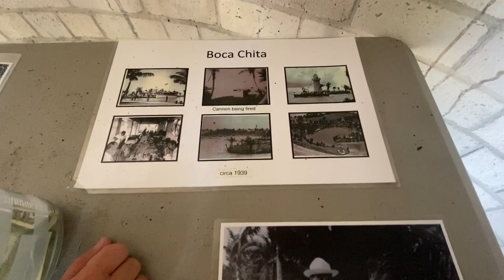Spearfishing, music & friends on Boca Chita Key - Sailing Nova Satus Episode 9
Boca Chita Key!
In this episode, some new friends take us spear fishing, we check out the lighthouse and its rich history, welcome our buddies Sailing Alma into the harbor, and make music late into the night. We have a little time to kill before our catamaran's new engines are ready, so Boca Chita Key is the place to be. Our family loves sailing our catamaran around South Florida!

ABOUT THE DEWEY FAMILY:
We are a homeschool family from Austin, Texas. We decided to move onto a sailboat, make our way around the world and call it school. Making music and going fishing is what we're really interested in, especially when it's with people all over the planet. Also, we intend to pick up as much trash as is humanly possible as we sail around the world.